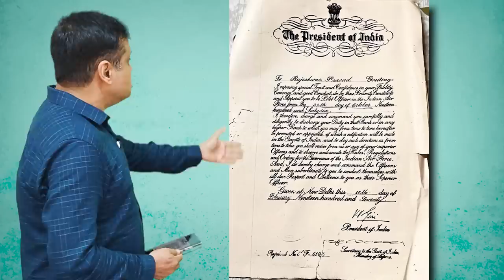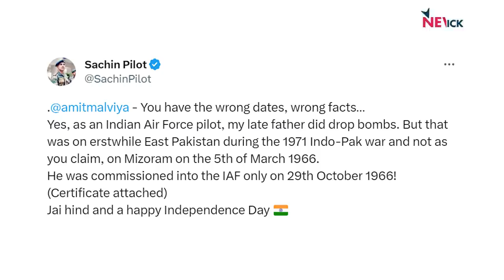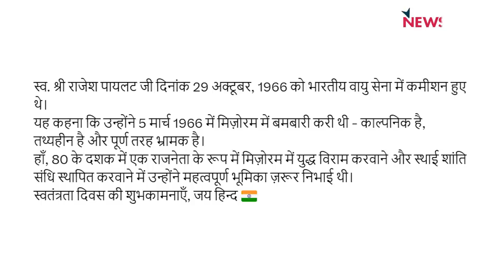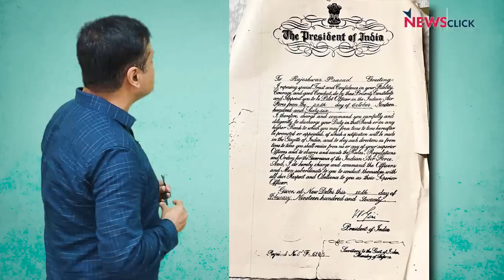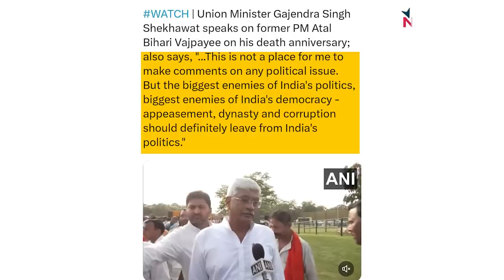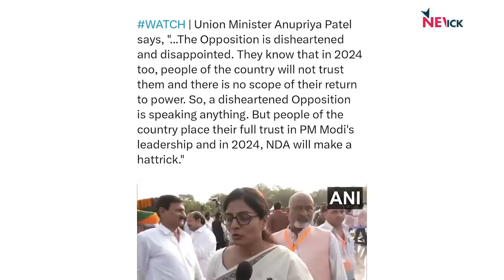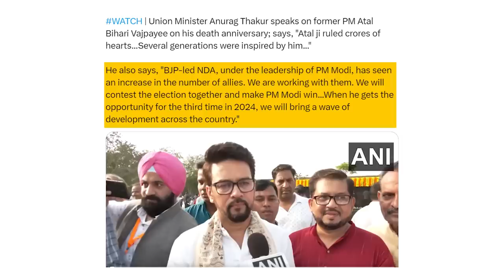Congress पर हमले के बहाने अब सेना का अपमान करेगी BJP?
बोल के लब आज़ाद हैं तेरे के इस एपीसोड में वरिष्ठ पत्रकार Abhisar Sharma चर्चा कर रहे हैं कि किस तरह भारतीय जनता पार्टी वोटों के लिए भारतीय सैनिकों का इस्तेमाल करती है और जब उसका दिल करे भारतीय सेना का अपमान भी करती है I